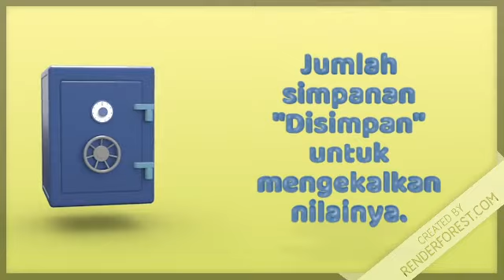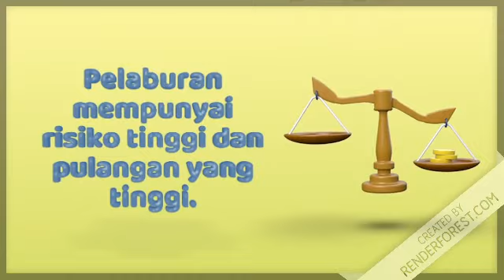Simpanan vs Pelaburan